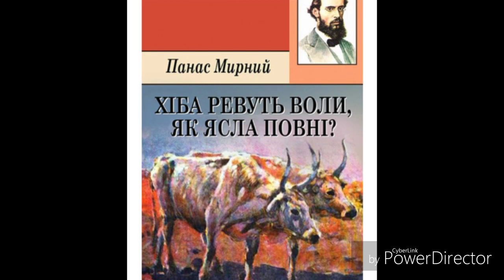"Хіба ревуть воли,як ясла повні?"//(Скорочено)//гл. 6-8//Панас Мирний.